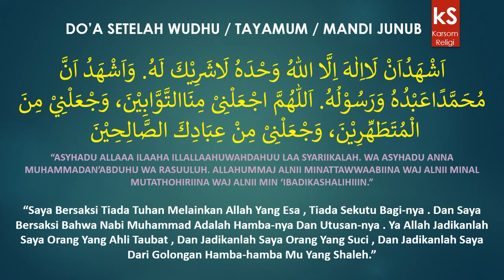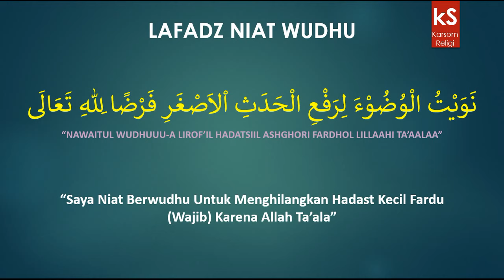Do'a Setelah Wudhu / Tayamum / Mandi Besar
Bismillah

ISYTIROOK
Bermaksud untuk berbagi dan memudahkan bagi mereka yang masih belajar dan awam bacaan sholat, doa sehari hari dan bacaan bacaan lainnya.
Video ini hanya bersifat untuk referensi dan sebagai bahan untuk mengingatkan saja, meski dibuat dengan penuh dedikasi, namun mungkin takkan luput dari kesalahan, karena kesempurnaan hanyalah milik Allah semata. Bila ingin belajar lebih mendalam, sebaik-baiknya belajar adalah dengan seorang guru.

Dukungan lebih lanjut silahkan klik link dibawah

Jazakallahu Khairan